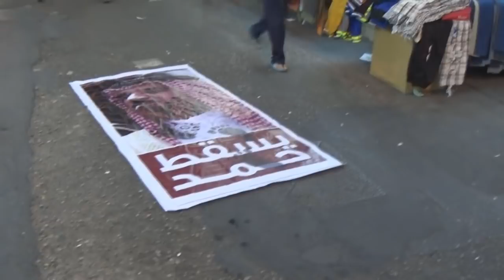مسيرة تدشين شعار البراءة من الدكتاتور حمد في قلب العاصمة المنامة 2014\8\26 Bahrain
الحي التجاري - العاصمة المنامة